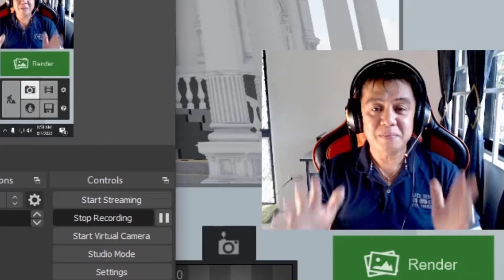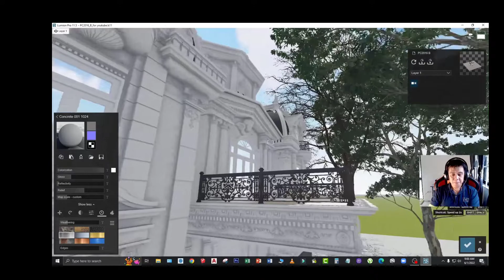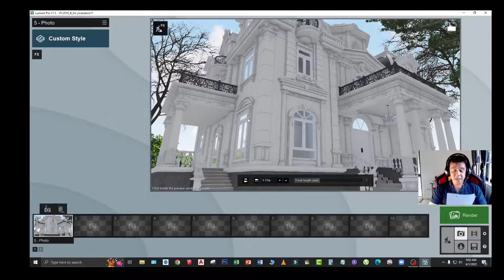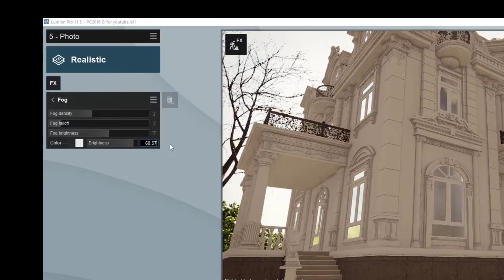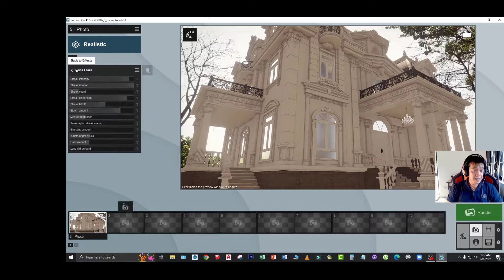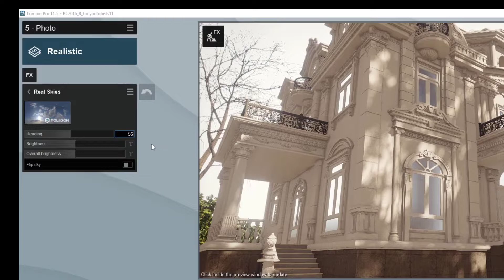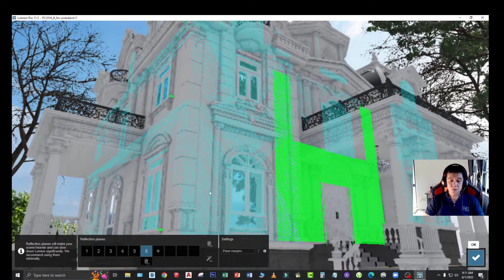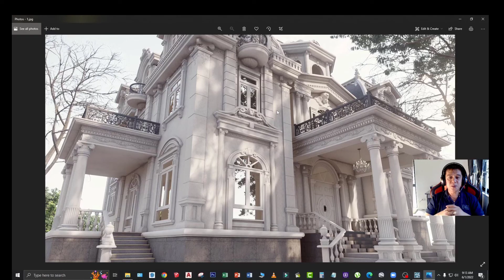TUTORIAL 121: HOW TO RENDER IN LUMION WITH NO PHOTOSHOP ENHANCEMENT?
Always watch my previous videos for you to learn more on how to use Lumion settings.
Facebook accnt: Arch Richard Noel